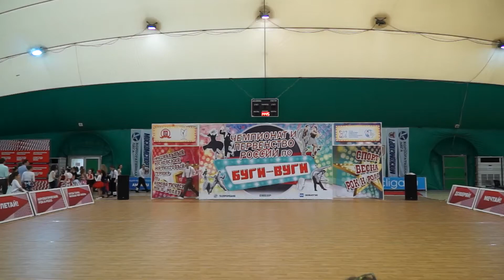Russian Open Boogie Woogie Championship '16 - C class /1st round - heat 1